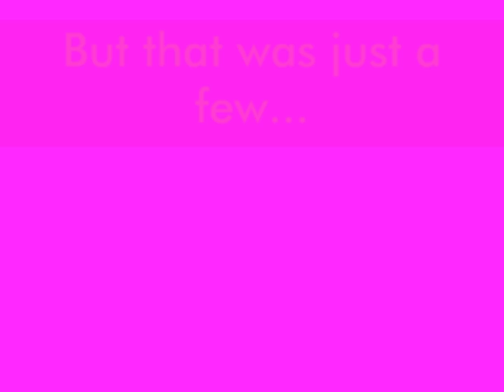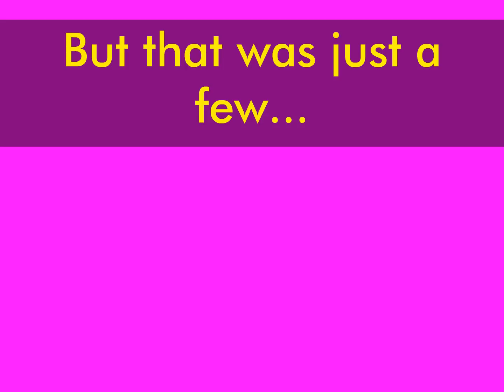WATCH ME MELT!! 95lbs Weight loss Before/After Slideshow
I lost 95 pounds in 8 months WITH NO EXERCISE. Watch me melt from a size 18/20 to 4 in this slideshow. This is real, and if I can do it, so can you!  I am a mom of 4 who struggled my whole life until I found a system that actually worked for me.

PS - I wrote a book, and I would love it if you would read it